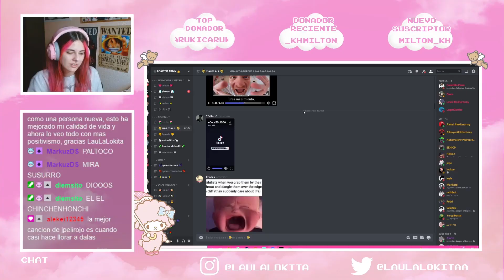MEJORES MOMENTOS DE LAULALOKITA EN DICIEMBRE 🥵🥵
partes de risa de este último mes del 2021 😎

creditos al pana Shalkex por tremenda video edición